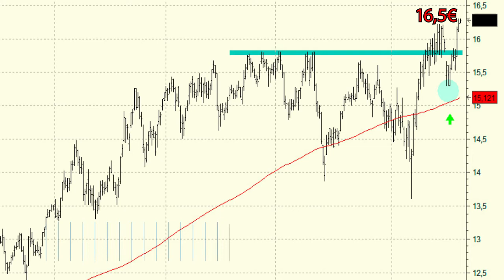Vídeo análisis técnico de Ferrovial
Ferrovial ha confirmado la formación de un throw back al nivel de los 15,50 euros.

Las subidas de las últimas sesiones le permiten superar los máximos históricos alcanzados hace tan sólo unas sesiones en los 16,22 euros.